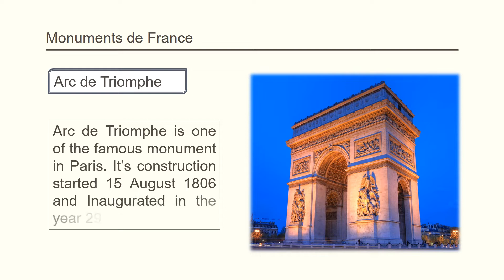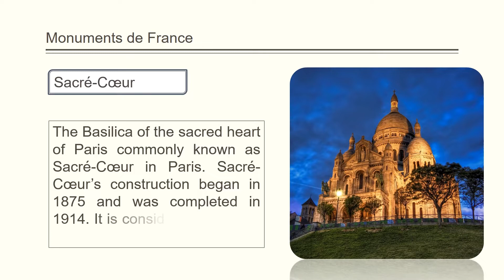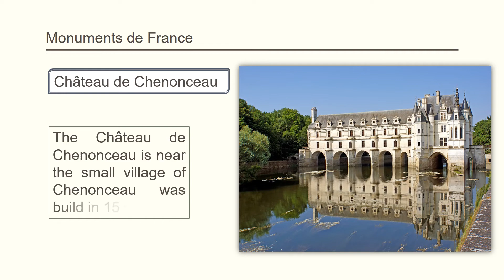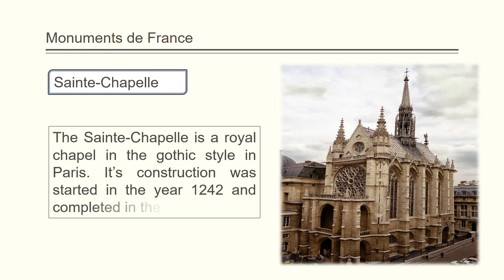10 FAMOUS MONUMENTS OF FRANCE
10 FAMOUS MONUMENTS OF FRANCE. FAMOUS PLACES OF FRANCE.